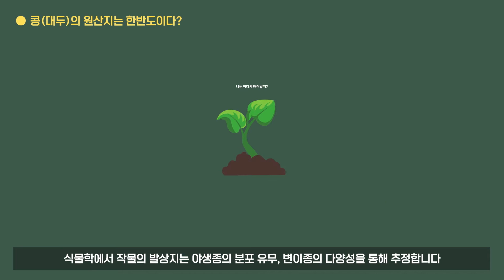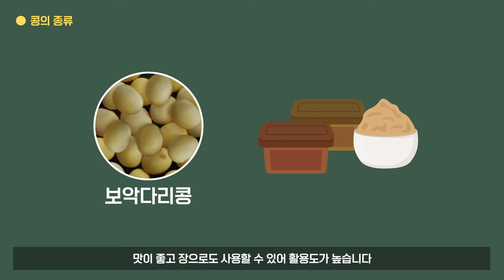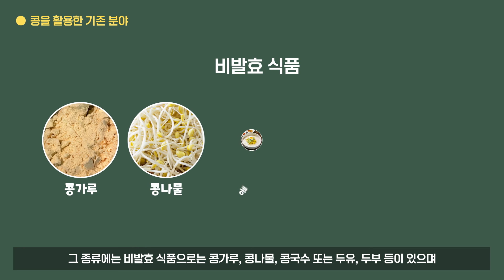2021 대한민국 농업박람회 [콩의 원산지는 어디일까?]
'밭에서 나는 쇠고기'라고 불리며 식물성 단백질이 풍부한 콩, 콩의 원산지는 어디일까요? 콩이 가진 영양학적 가치와 다양한 종류의 콩을 활용한 음식의 발달. 여기에 '비건' 등장이 가져온 세계화와 콩 요리의 무한한 변신을 통해 그 우수성을 알려드립니다.

2021 대한민국 농업박람회에서
농업의 새로운 미래와 국민의 일상을 지키는 농업을 만나보세요.
올해 박람회는 농림축산식품 일자리박람회, 대한민국 도시농업박람회, 농업기술박람회, 농식품 과학기술대전, 귀농귀촌박람회, 말산업박람회가 통합·연계 개최됩니다.

[2021 대한민국 농업박람회]
▶기간: 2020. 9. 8.(수) ~ 9. 11.(토)